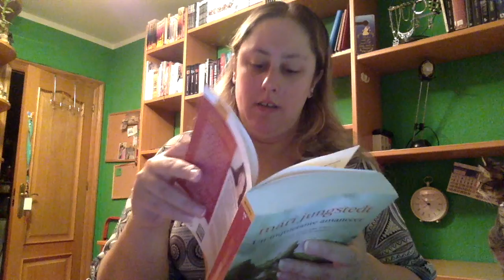Review Un inquietante amanecer de Mari Jundsget